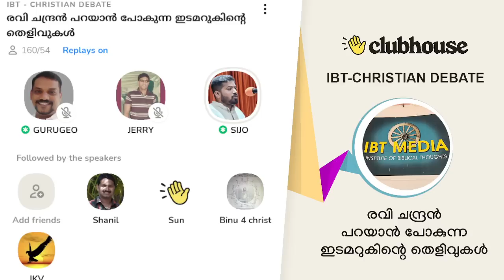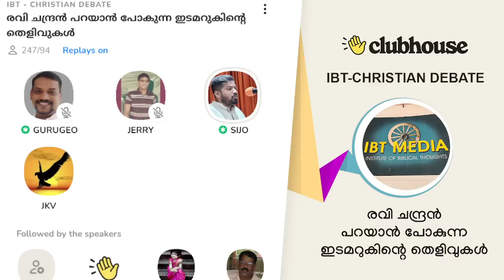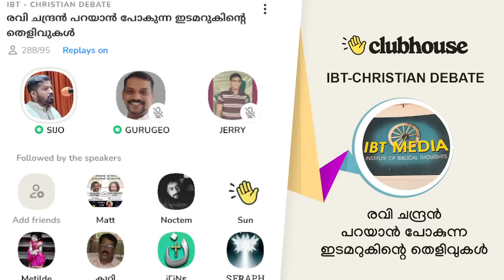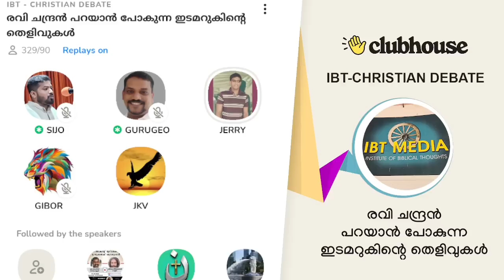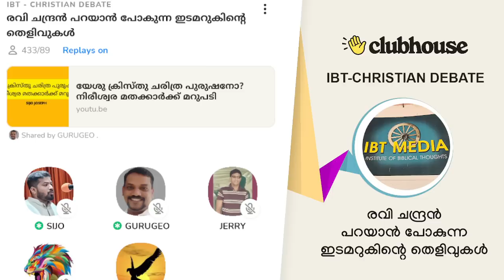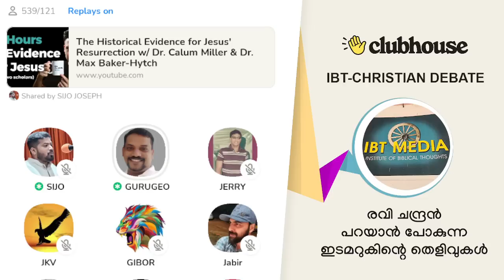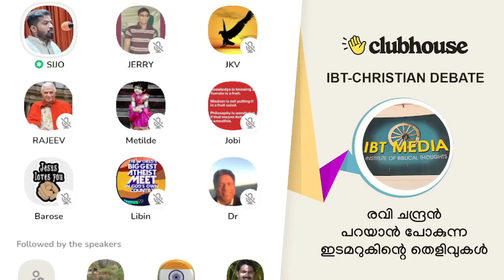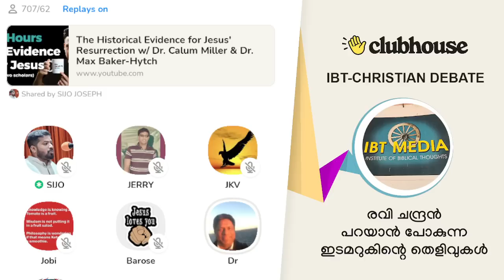രവി ചന്ദ്രൻ പറയാൻ പോകുന്ന ഇടമറുകിന്റെ തെളിവുകൾ. IBT Christian Debate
രവി ചന്ദ്രൻ പറയാൻ പോകുന്ന ഇടമറുകിന്റെ തെളിവുകൾ. Sijo Joseph | Guru Geo | Gibor | JKV | Jerry | IBT Christian Debate | Clubhouse Malayalam Discussion